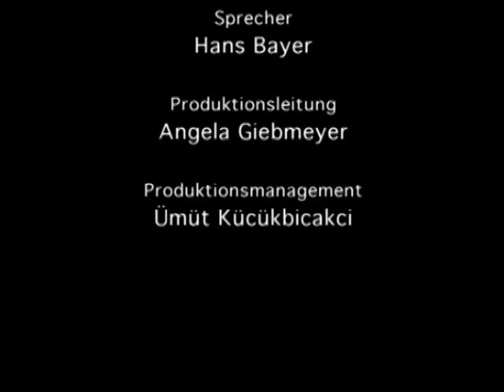Bäuerliche Flachskultur - 1. Aussaat, Krauten, Rupfen (Kurzfassung)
Hasselbach/Kastellaun 1978 – 27 min (SW)
Aufnahme: Gabriel Simons; Kommentar: Alois Döring

Darstellung der ersten Arbeitsschritte beim Flachsanbau auf einem Feld in Kastellaun-Hasselbach.
Zur Vorbereitung der Aussaat wird der Ackerboden mit der Egge gelockert, anschließend die Leinsamen gleichmäßig auf dem Feld verteilt und mit Hilfe von Egge und Walze in den Boden eingearbeitet. Die Ernte des Flachs erfolgt etwa vier Monate nach dem Aussäen.

Mehr Informationen und zusätzliches Material zu dieser Filmdokumentation finden Sie im Portal Alltagskulturen im Rheinland